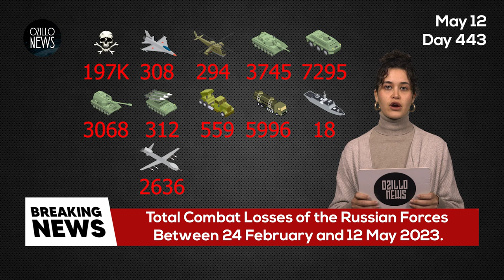2 MINUTES AGO! Russia's Great Loss in the Ukrainian Russian War!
We are on the 443th day of Russia's occupation of Ukraine.
Russia has lost 197,670 Military Personnel since it launched its invasion of Ukraine on Putin's orders. The Russian army has lost a large number of military personnel and military equipment on many different fronts in the last 24 hours.
 The numbers of personnel and equipment losses that we transfer to you are updated daily.

Russia's current losses are as follows;

197670 Military personnel; 308 Aircraft; 294 Helicopters; 3.745 Tanks; 7295 Armoured Combat Vehicles; 3068 Artillery Systems; 312 Air Defence Systems; 559 Multiple Rocket Launchers; 5996 Vehicles and Fuel Tankers; 18 Ships and Boats; 2636 Tactical unmanned aircraft; 970 Cruise Missiles; 393 Special vehicles and other equipment.

We will continue to report the losses of the Russian Army on a daily basis.

ukraine,
Ukraine news,
Ukraine russia news,
Ukraine war,
Putin,
Russia,
Russia ukraine,
Ukraine russia,
Russian Ukraine war,
Russian losses,
War ukraine,
Russian army,
Russian,
Russia Ukraine news,
Ukraine drone,
War in Ukraine 20222 latest news,
Ukrainian war,
Russian tank destroyed,
Russia news,
Russian tanks getting destroyed,
Ukrayna,
War,
Ukrainian,
Kherson,
Severodonetsk,
Russian soldiers,
Ukraine today,
Denys Davydov,
Ukraine latest,
Ukraine russia war,
Ukraine,
우크라이나,